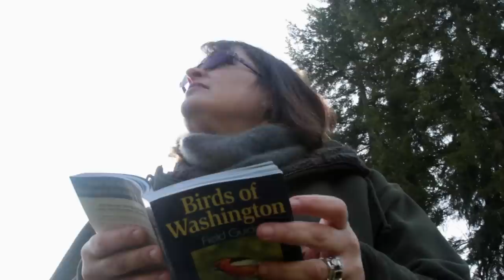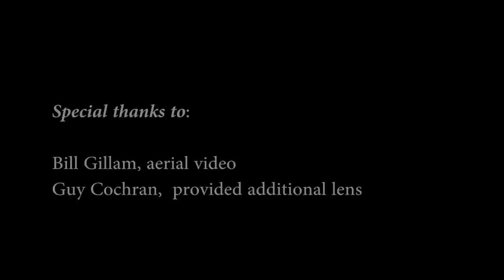Who killed these Bald Eagles?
(ADVISORY:  THIS VIDEO INCLUDES PHOTOS OF DEAD BALD EAGLES.) When the story broke that 4 Bald Eagles had been found dead in a lake...all of them apparently shot...I felt compelled to make a video about the case.  So, I spent the better part of two days in Granite Falls and Rockport with my camera gear.

This video is the result of that effort.  It's aimed at helping to keep the story alive and encouraging anyone with information about this case to contact authorities.

There is a reward fund and it's been growing.